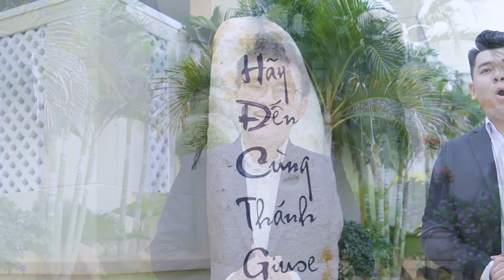Khúc cảm tạ Cover - TCM Phan Thiết - Thanh niên Vinh Thủy - Bình Thuận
Bài hát Khúc cảm tạ Cover - Sáng tác: Mai Nguyên Vũ do câu lạc bộ TCM Phan Thiết - Thanh niên Vinh Thủy - Bình Thuận trình bày